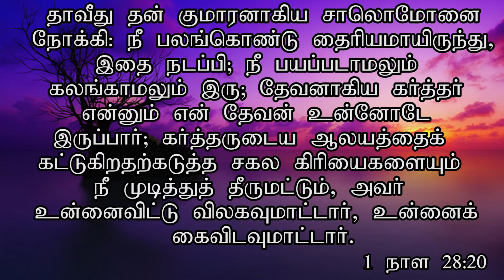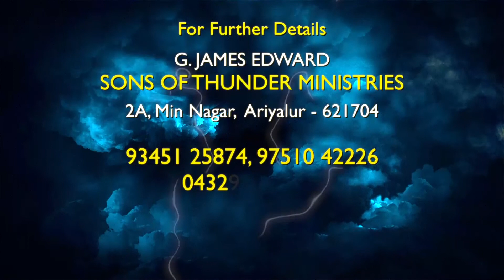1| 12 | 2020 | வாக்குத்தத்தத்தின் முக்கியத்துவம் | The importance of promise | Pr. G James Edward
வாக்குத்தத்தத்தின் முக்கியத்துவம்  | The importance of promise | | Pr. G James Edward |

Ariyalur |